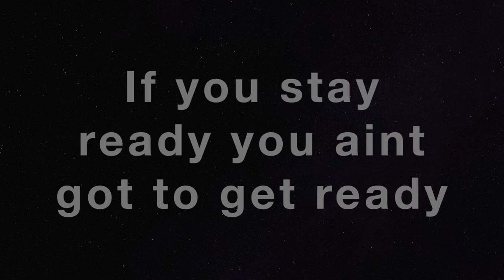ACT AS IF & COMPILED SUCESS STORIES & Advice| FASHION ROUTE ( FRENCH SUBTITLES INCLUDED)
This video is about ACT AS IF.

FAQ
Name: Gniim
Nationality: Togolese
Age: 20
Profession: Student
Location: London